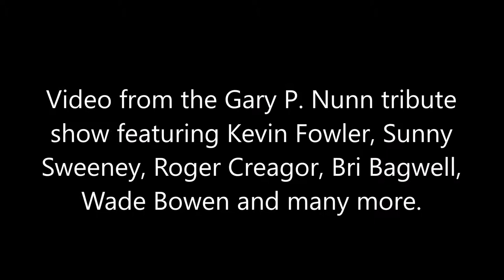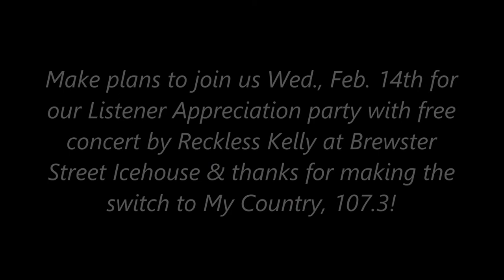2018 Steamboat Music Fest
Our friends, Jim & Clare Cross stream My Country 107.3 from our free app, in Glasgow, Scotland, where they live.  They sent us photos and video from the 2018 Steamboat Music Fest, in Colorado, featuring 50 Texas Country artists from Jan. 4th through 9th. If you've planned on going, here's a preview of what you'll see and hear next year!